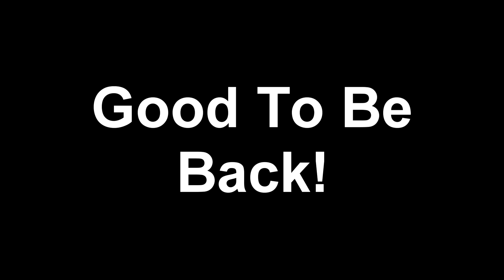My Top 10 Public Video Moments!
If You Want To Get Partnered Go These Are Both My Partnership Sponsors!

►Can We Smash 5 Likes For This NEW VIDEO?!?!

Prove You Read The Description By Saying